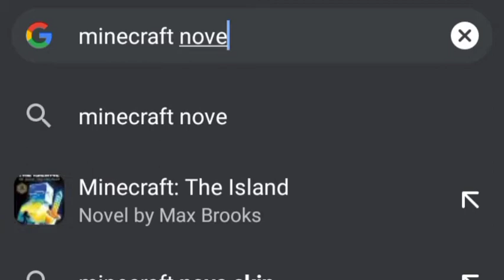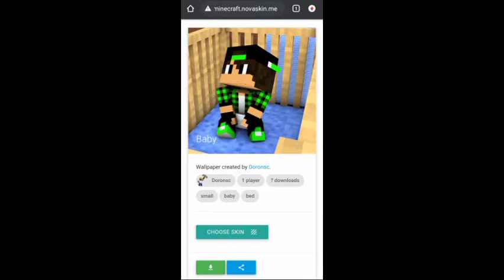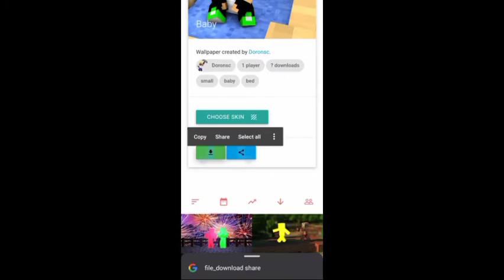HOW TO MACK MINECRAFT THUMBNALI